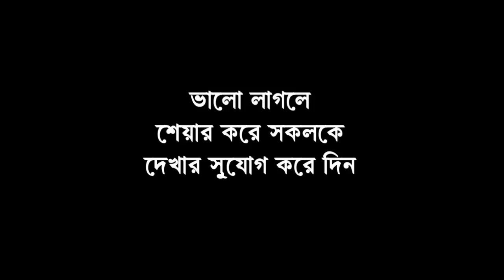বিজেপির দলীয় কার্যালয়ে ভাঙচুর, অভিযোগের তির তৃণমূলের দিকে